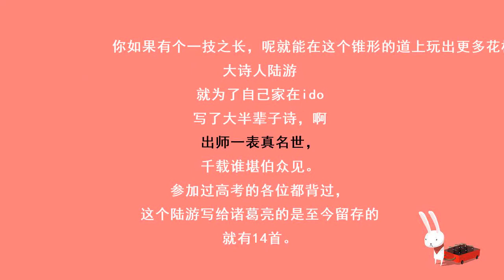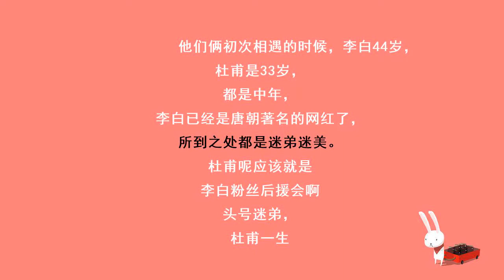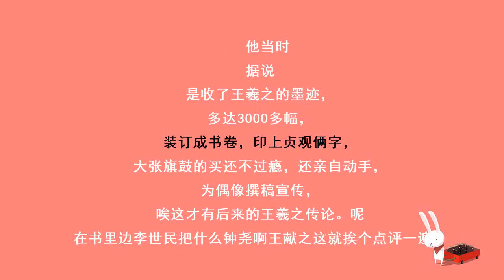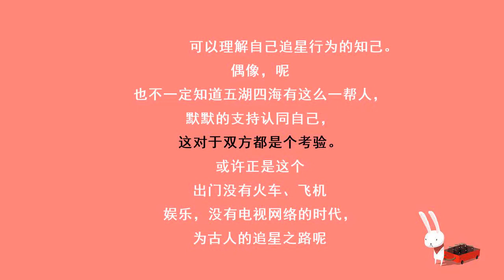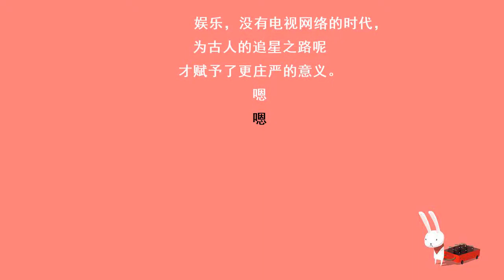012 古人追星：爱豆！今天我也在为你写诗！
中国追星文化源远流长，所谓的粉丝、爱豆在几千年前就有。论追星，古人可比我们疯狂多了。
历史上最早的偶像
追星这个现象的诞生首先需要有魅力的偶像。
现在的“偶像”和古文中意思不太一样。“偶像”在古代指的是为了纪念某个人而制造的人形雕塑。
最有名的塑造“偶像”的故事发生在春秋时期：范蠡侍奉越王勾践二十多年，精心密谋，富国强兵，终于一举灭掉了吴国。
越王勾践很高兴，说：“范蠡您有大功，我想把天下分你一半共同治理！”范蠡一听觉得不对劲，连忙写了一封辞职信，写完信就轻装简从，乘船走了，从此再没回来过。
范蠡，春秋末期政治家、军事家、经济学家和道家学者。曾献策扶助越王勾践复国，后隐去。
越王勾践很怀念大功臣范蠡，于是派能工巧匠，用黄金铸造成范蠡的模样，每天向他行礼，这个黄金铸造的人像，在古代被称作“偶像”。
虽然偶像一词的意思跟现在不一样，但是中国古代确实很早就出现了“追星”文化。
古代的疯狂追星行为
现在有的粉丝租公交车、地铁站的广告位给爱豆打广告做宣传，跟古代人追星比起来可是差远了。
粉丝1号：葛清
偶像：白居易
朝代：唐朝
身份：荆州市井人物
疯狂程度：在自己身上以图文并茂的形式，遍纹白居易诗歌。浑身上下一共纹了三十多首，纹好之后还常常光着膀子在街上走，给爱豆做移动的广告牌！这位大哥也因此C位出道，被人称作“行诗图”。
粉丝2号：章元弼
偶像：苏东坡
疯狂程度：沉迷于阅读苏东坡的《眉山集》，在妻子问出“要偶像还是要我”的生死问题时，毫不犹豫选择了偶像，并且休掉了自己的美娇妻。
粉丝3号：陆游
偶像：诸葛亮
疯狂程度：为自家爱豆坚持不懈写了大半辈子诗，并且这些诗的意思都差不多：我家爱豆英明神武，独一无二，这么多年来简直没人能和他相提并论。要是我也能像我家爱豆一样该有多好！完全是一个励志向的粉丝。
围观李白后援会
娱乐圈里很多明星都有自己的偶像，自己已经是个大明星了，见到那些优秀的前辈仍然忍不住变身迷妹迷弟，反过来说，你能把同行都吸引来崇拜你、敬佩你，更能说明有能耐！很多大文豪都是这样，属于业界楷模，偶像中的偶像！
李白——文化圈里的万人迷
说追星就不得不提文化圈那些著名的大V，例如李白，李白可以说是盛唐的门面和代言人。粉丝自然不在少数。
李白的头号粉丝：杜甫
追星行为：写诗！疯狂写诗！
说到他的粉丝就不得不说杜甫，他们俩初次相遇时，李白44岁，杜甫33岁，都正值中年。当时的李白已经是唐朝著名网红了，所到之处都是迷弟迷妹，而杜甫就是李白的粉丝后援会的头号迷弟。
杜甫一生给李白写了十五首诗：《春日忆李白》、《冬日有怀李白》、《天末怀李白》、《梦李白》、《送孔巢父谢病归游江东，兼呈李白》光看诗名就知道杜甫对自己的偶像有多虔诚了。还有那首著名的《饮中八仙歌》假装夸了八个人，实际上只有一句是重点“李白斗酒诗百篇，长安市上酒家眠，天子呼来不上船，自称臣是酒中仙。”这意思就是看我家李白多牛，饮酒作诗，潇洒又风流，皇帝请他，他也只沉醉在美酒当中理都不理。
  杜甫：“李白，我的微博只关注你。”
公元756年李白因谋反罪名被捕，旁人避之不及，唯有杜甫写240字长诗《寄李十二白二十韵》为其辩白：像我爱豆这样狂放不羁的大才子一定是因生活所迫被人诬陷，请你们一定要明察呀。在得知李白入狱之后更是寝食难安，忧思拳拳，久而成梦，于是写下了两首《梦李白》诗。
粉丝2：魏万
追星行为：看过三千里路云和月，我的眼里只有你。
其中有一个男粉魏万，他被诗仙的才华和潇洒的气概所吸引，于是就给自己立了一个flag，一定要见到自己爱豆的真容。
于是他白天赶路紧随李白踪迹，晚上抄写偶像的诗为自己加油。就这样坚持了半年，在离家三千里外的扬州，魏万终于见到了李白。三千里路，魏万这追星路堪比苦行僧。
见到偶像时，他泪流满面，跪倒在地，并双手郑重献上礼物——自己花了一年写成的四十八韵的长诗《金陵酬李翰林谪仙子》，句句发自肺腑，李白极为感动，当晚写下一百二十韵的《送王屋山人魏万还王屋》。
粉丝3：汪伦
追星行为：汪伦的嘴，骗人的鬼。
汪伦追星有奇招——骗！唐天宝年间，汪伦听说自己崇拜的大诗人李白正旅居南陵，他大着胆给李白写了封信。信中说：先生来玩吧，我这里风景好，有桃花十里，万家酒店！汪伦这封信字字都写到李白的心坎里。
结果李白去了才知道，汪伦就是个骗子！哪有什么十里桃花？离这儿10里外有个叫“桃花潭”的小水潭子就是汪伦口中的“十里桃花”；万家酒店也是胡说八道的，这里就只有一家酒店，店主姓万，汪伦管这个叫做“万家酒店”。
碰见汪伦这样的戏精粉丝，李白也很无奈，只好和汪伦杯酒言欢，心情倒也算舒畅。临走之时，汪伦送李白名马八匹、官锦十缎，还有无数银两，来为自己的偶像践行。李白得到汪伦如此厚赠，也是十分高兴，大笔一挥写下了《赠汪伦》这首名诗。
皇帝追星 无人能敌
中国古代还有一类追星族比较特别——皇帝，他们虽贵为九五之尊位高权重，但耐不住偶像的光芒太耀眼。但天子不比常人，本身就是舆论焦点，追起星来也别有一番气势。一国之君要是粉上了啥，往往会引发全国上下新一轮的流行风潮。
唐太宗——书圣王羲之的疯狂粉丝
王羲之作为一代书圣，从古至今，迷弟迷妹自然不在少数，但要说到头号真爱粉，一定是唐太宗李世民了。
迷弟养成第一步：拥有爱豆的代表作
《兰亭集序》全文28行、324字，通篇遒媚飘逸，字字精妙，有如神助。
唐太宗对手下说：“听说王羲之的《兰亭集序》在辨才和尚那儿，你去给我拿回来吧。”
皇帝手下：“不行啊皇上，辨才和尚总说自己不知道《兰亭集序》在哪儿，这可怎么办？”
皇帝内心OS：“嘿，你这个和尚还挺难搞，硬要不成咱就智取！”
皇帝就对手下的大臣说：“你去假扮成书生，跟辩才和尚交个朋友，看能不能把我偶像的真迹骗到手。”
大臣去找辩才和尚：“你看我手里的这幅王羲之的作品如何？”
辩才和尚：“我跟前这幅《兰亭集序》才是真迹啊！”
大臣：“那借我看看呗。”
就这样，这幅《兰亭集序》真迹就被唐太宗手下的大臣骗到手了。
迷弟养成第二步：买光偶像的全部作品
按《叙书录》所写，李世民当时收集了王羲之的墨迹多达3000多幅，并装订成书卷，印上“贞观”二字。
迷弟养成终极大法：子孙后代一起追星
据说唐太宗每得一幅王羲之真迹，都要命人挂在寝殿当中，方便自己朝夕观览、临摹。而且自己临摹还不算，连带着儿子们也得跟着临上个几百遍，请注意，是每幅都要临摹几！百！遍！
正因为唐太宗的极力推动，确立了王羲之在中国书法界书圣的地位；同样是因为他的推动使唐代的书法成为历史的一个高峰。
古代的偶像与粉丝之间，心理距离比现代要远得多，粉丝们见不着偶像，甚至身边也没什么可以理解自己追星行为的知己；而“偶像”们呢，也不一定知道在五湖四海有这么一群人默默地支持、认同自己。这对于双方都是考验。或许正是这出门没有火车飞机、娱乐没有电视网络的时代，为古人的追星之路赋予了更庄严的意义。